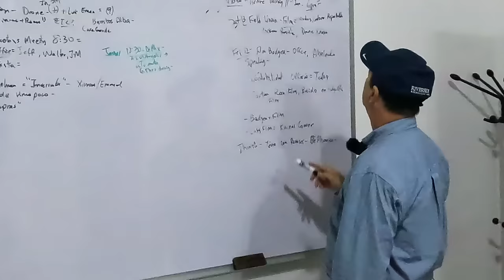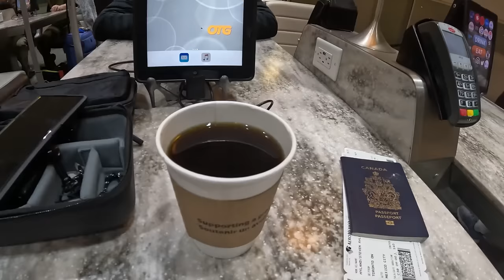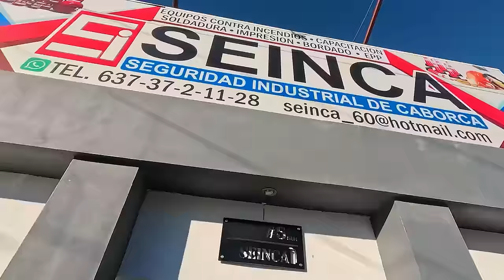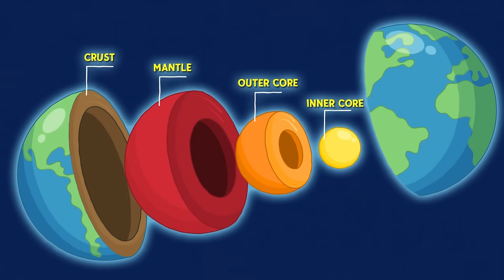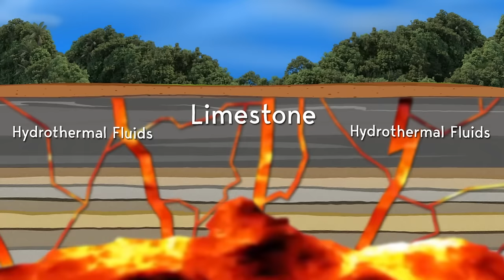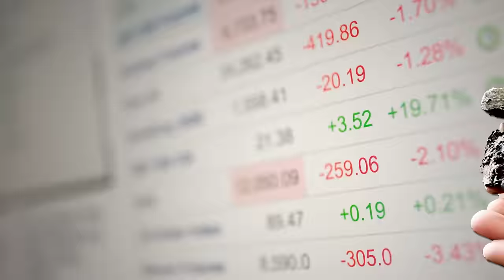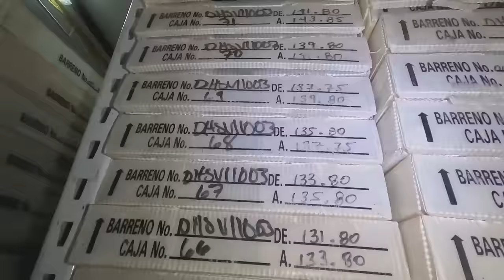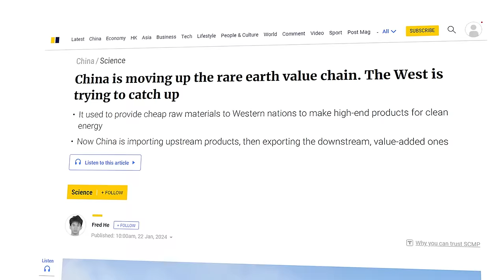Project Generators | DD On the Go: Episode 1 [GOLD]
Welcome to the first episode of DD on the GO! - a new series focused on conducting on the ground due diligence to get an inside view of just what exactly a company has to offer. After years of learning hard lessons in venture investing, SmallCapSteve and Jay Lutz had a bright idea. Rather than just scouring news releases and diving into filings to learn about a company, why don't we strap on our boots and do some on the ground due diligence?

Our goal is to show viewers -- and investors -- what exactly these public companies are made of, whether it be early stage exploration assets, a past producing mine, or hey - a fancy new lab with all the bells and whistles. We are industry agnostic in our travels, however there will be a particular focus on junior mining, because lets face it, that's what Canada's capital markets largely consist of.

Our goal is to find an early stage exploration company that can create a mine.

Today we're looking at project generators. In this video SmallCapSteve and Jay Lutz from the Deep Dive travel to the Sonoran Desert in Mexico to visit our pal John Mark Staude from Riverside Resources (TSXV: RRI) in search for gold and other treasure at the La Union project.

If you’re new to mining and want to learn the basics this video is for you!